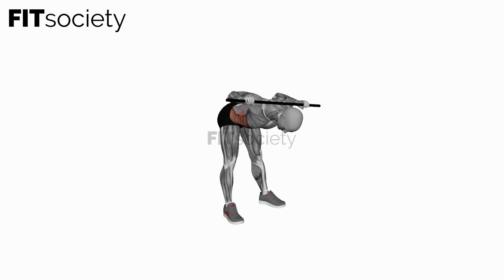Bent Over Twist - Exercise - Fitness Oefening - Fitsociety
Welcome to Fitsociety, your go-to destination for fitness enthusiasts looking to enhance their workout routines and achieve their fitness goals. In this video, we present to you the Bent Over Twist exercise, a dynamic movement that targets your core, back, and shoulders while improving your stability and flexibility. Join us as we guide you through the proper form, discuss the benefits, and provide helpful tips to make the most out of this exercise.

The Bent Over Twist is a highly effective exercise that engages multiple muscle groups, making it an excellent addition to your strength and conditioning routine. To perform this exercise, start by standing with your feet shoulder-width apart, knees slightly bent. Hinge forward at the hips, maintaining a neutral spine and a slight bend in your knees. Extend your arms straight down towards the floor, palms facing each other.

From this position, initiate the movement by simultaneously rotating your torso to the left, while keeping your hips and legs facing forward. Allow your arms to follow the movement, rotating to the left side as well. Engage your core muscles to maintain stability throughout the exercise. Hold the twist for a brief moment, then rotate your torso back to the center. Repeat the movement, this time rotating to the right side. Continue alternating twists for the desired number of repetitions.

Executing the Bent Over Twist with proper form is essential to ensure maximum effectiveness and minimize the risk of injury. Keep your back straight and avoid rounding or arching your spine during the movement. Engage your core muscles to stabilize your body and maintain balance. Focus on a controlled and smooth rotation, avoiding any jerky or sudden movements. Breathe rhythmically and exhale as you twist, engaging your abdominal muscles.

The Bent Over Twist offers a range of benefits for your overall fitness and well-being. The exercise primarily targets your obliques, the muscles on the sides of your waist, which helps strengthen and define your waistline. Additionally, it engages your back muscles, including the erector spinae and rhomboids, promoting better posture and spinal stability. The rotational aspect of the exercise also activates your shoulders and improves mobility in the upper body.

Incorporating the Bent Over Twist into your workout routine can contribute to improved core strength, stability, and overall body control. It enhances your rotational strength and functional movement, which are crucial for various daily activities and sports performance. The exercise can also help alleviate lower back pain by strengthening the muscles that support your spine.

We're dedicated to helping you reach your fitness goals and providing you with the knowledge and inspiration to lead a healthy and active lifestyle.

Don't forget to explore the Fitsociety YouTube channel for more exercise demonstrations and fitness-related videos. to discover an extensive library of exercises, workout plans, and fitness resources.

Together, let's embark on a journey to achieve strength, health, and well-being.